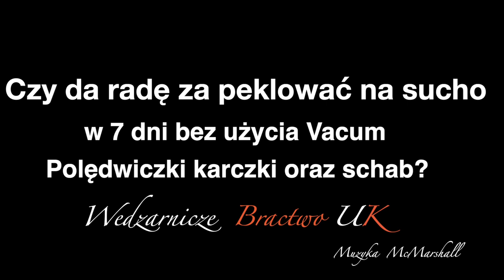Czy da radę za peklować na sucho w 7 dni bez użycia vacum polędwiczki karczki oraz schab?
Peklowanie na sucho 16g-20g peklo soli na kilo ( ilość soli ma wpływ na czas peklowania i słoność produktu)
2g-3g cukru (poprawia kolor)

jeśli ktoś lubi może obtoczyć mięso dodatkowo w przyprawach (bądź przygotować sobie taka mieszankę przypraw z peklo sola i cukrem)

Z tego co ja się dowiedziałem i to stosuje przypraw dodajemy do 1.5% masy mięsa średnio czyli 1.5g na kilo oczywiście można dodać więcej bądź mniej w zależności od uznania.